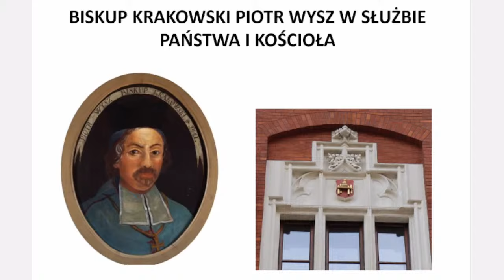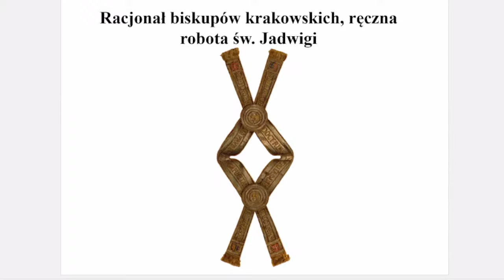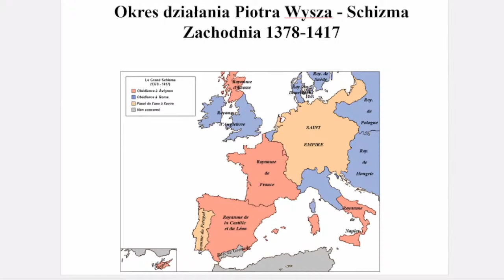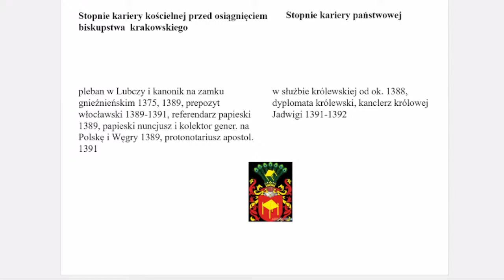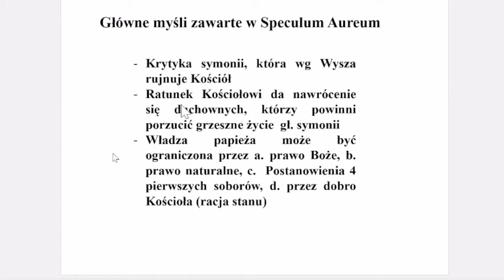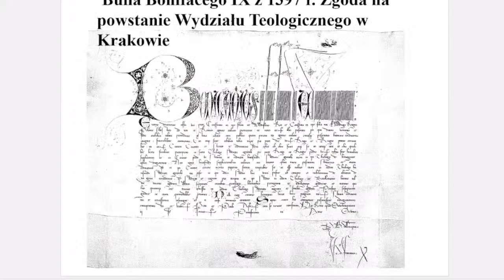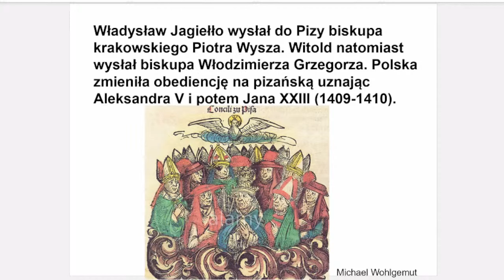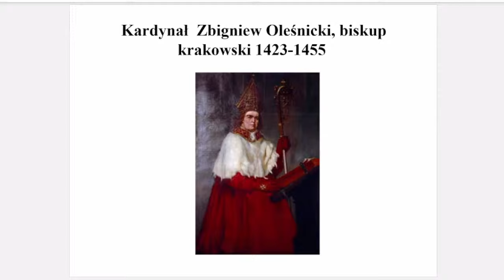Biskup krakowski Piotr Wysz w służbie państwa i Kościoła | dr hab. Tomasz Graff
Wykład wtorkowy w TMHiZK.